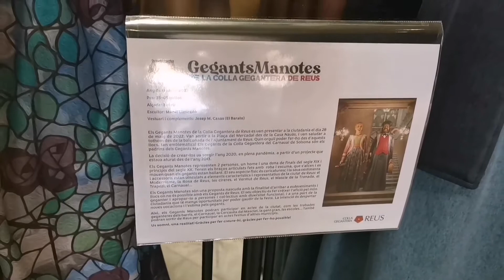Gegants Manotes de Reus